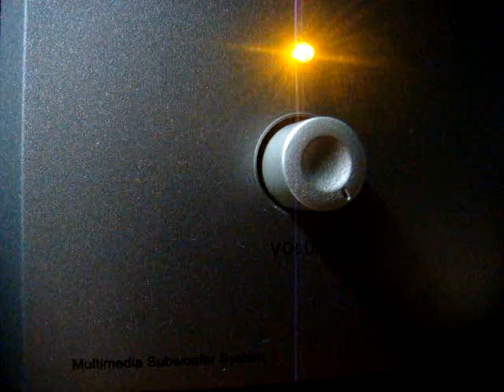No 13 Love Song Dedications with Richard Mercer. May 20 2013